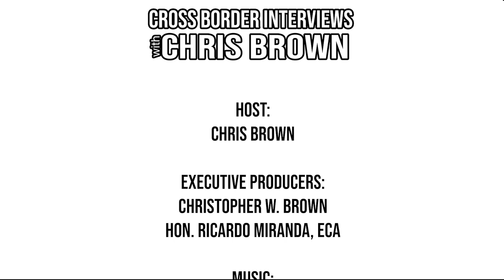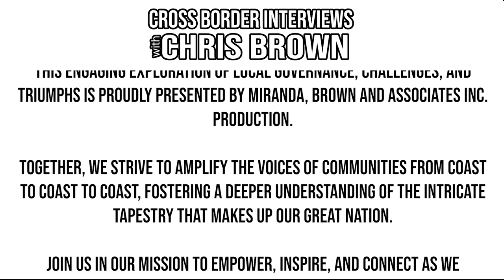646. Lumsden Mayor Bryan Matherson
We're honoured to sit down and chat with Lumsden Saskatchewan Mayor Bryan Matherson